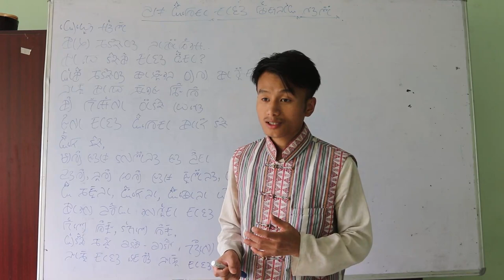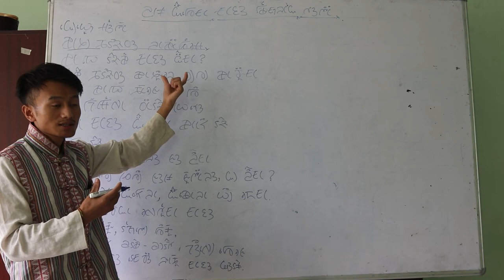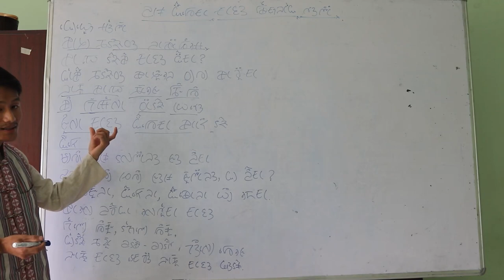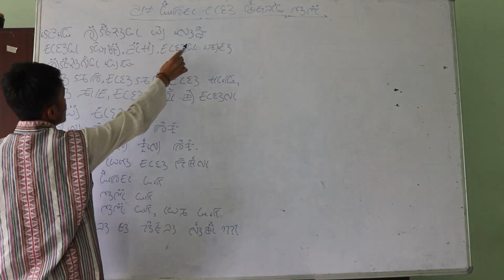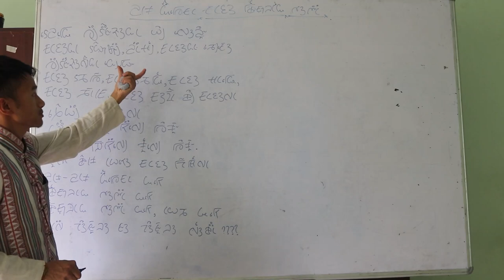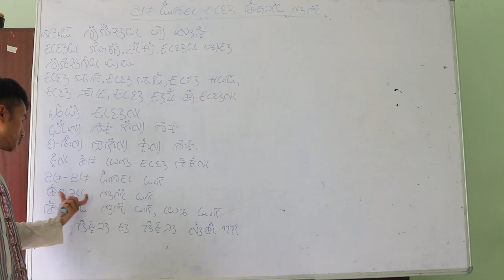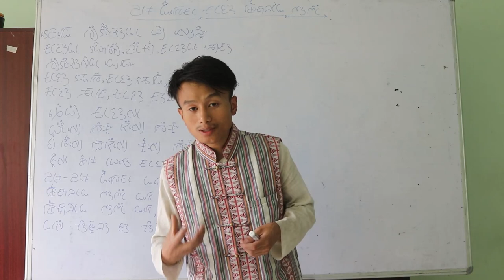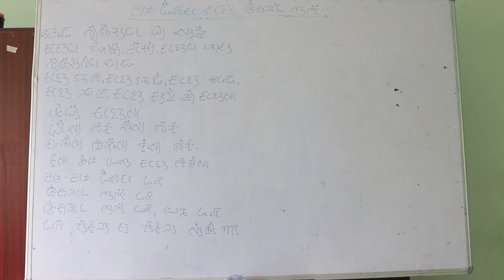Tudo som nongka kayu Octupus zuvam Part -2. Poem explanation